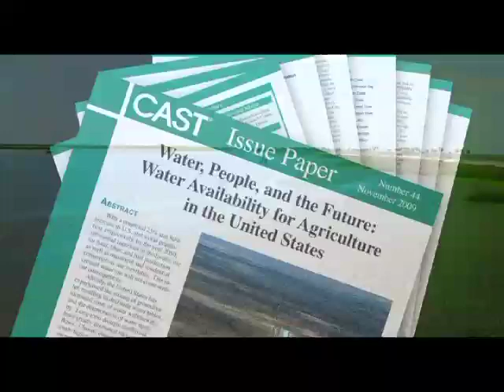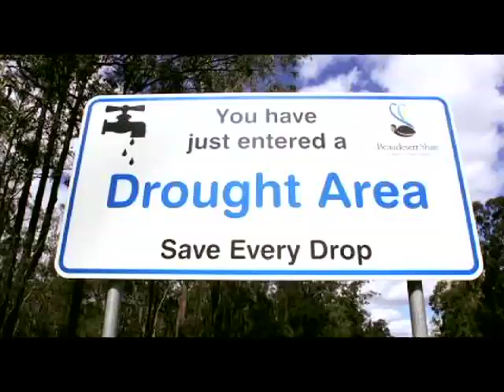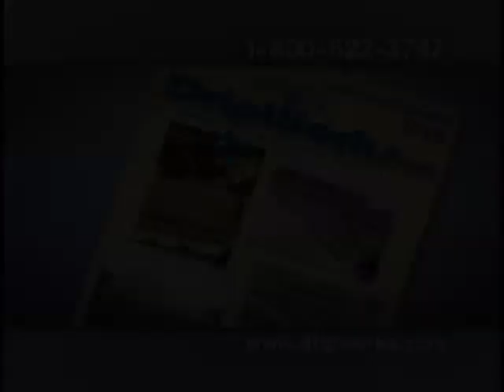Water, People & The Future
- Scientists predict that by the year 2050 the U.S. population will have increased by 25 percent. This growing population will place a higher demand on water supplies as well as increase the demand for more food production across the nation. How will this increase in water consumption affect the availability of fresh water? How will this increase in water consumption affect the way we use water for agriculture to feed our growing population? Now is the time to seriously address these questions and start doing everything possible to conserve water.